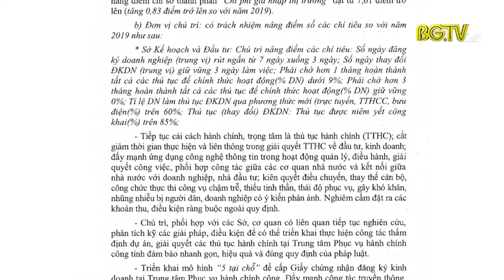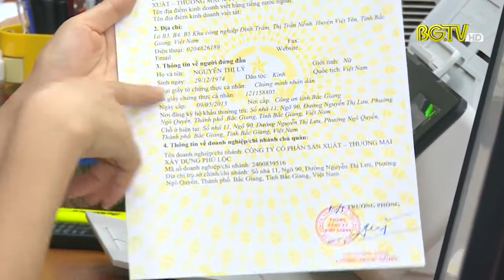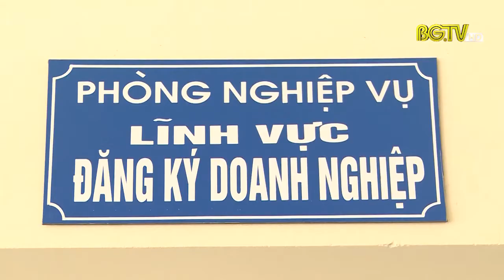Quyết tâm mạnh mẽ nâng cao năng lực cạnh tranh